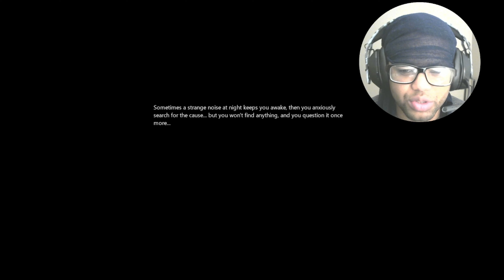MOONSHIE GOT A PART 2!!!!! (3 Scary Games)